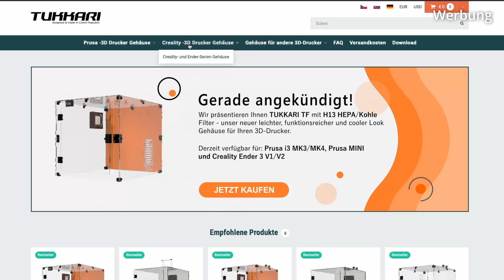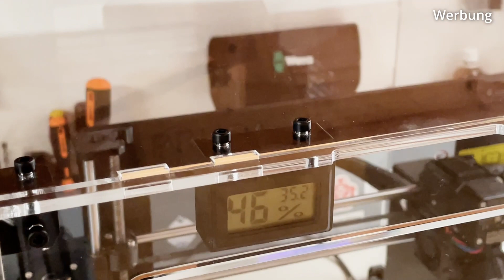Tukkari TF Acrylic Enclosure für Prusa MK3 und MK4 getestet!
In diesem Video zeige ich Euch das Tukkari TF Acrylic 3D Drucker Gehäuse für den Prusa i3 MK3/MK4.
Ich zeige den Lieferumfang, Aufbau und teile meine Eindrücke sowie Vor- und Nachteile mit Euch.

Das Gehäuse wurde mir durch Tukkari kostenlos für Test- und Werbezwecke zur Verfügung gestellt.